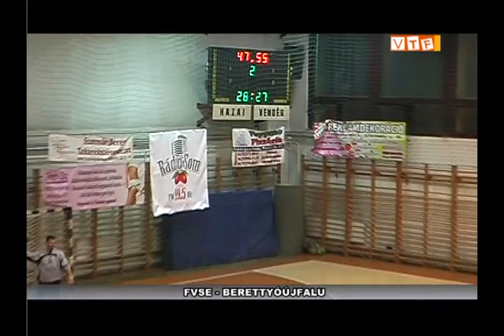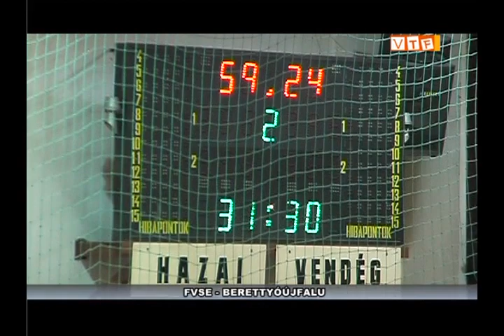FVSE _ Berettyóújfalu 2012